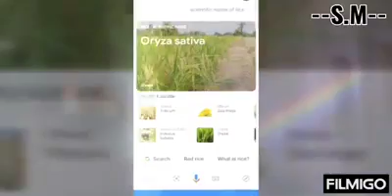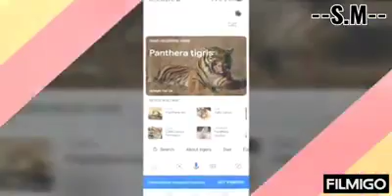New edition of scientific names. All scientific name's which are mention in class:9 Biology.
New edition of scientific names.

All scientific name's which are mention in class:9 Biology.

Assalamulaikum everyone,welcome in this video.In this video you Will get all scientific Name's which are mention in the class9 biology book.